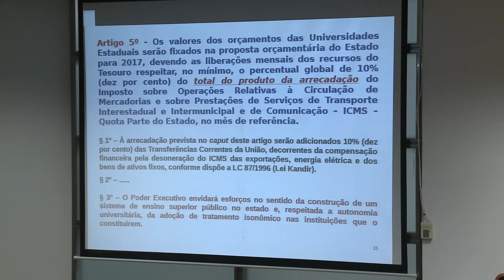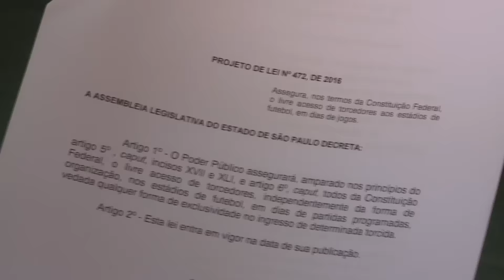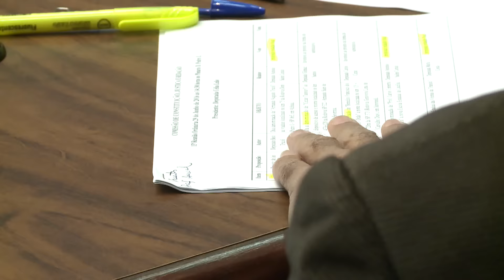Jornal Assembleia 30 06 2016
Confira a edição completa do JORNAL DA ASSEMBLEIA, desta quinta-feira, 30/06/2016. Veiculação de segunda a sexta-feira, das 12h00 às 12h30.